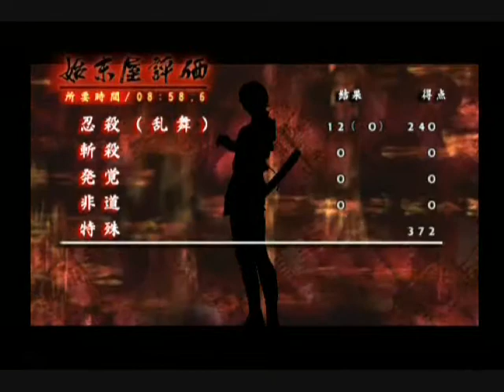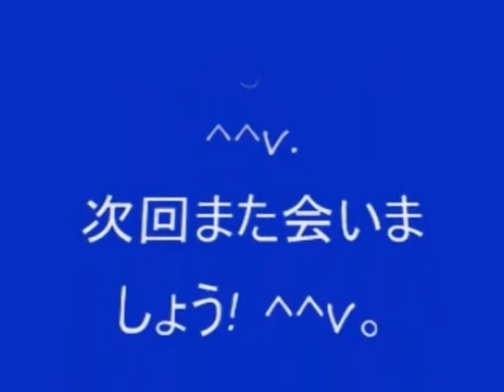No 19 Let's Play Tenchu Kurenai. 天誅 紅。 MrCedar31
PS2 立体忍者活劇 天誅 紅 実況。
PS2 Ninja Katsugeki Tenchu Fatal Shadows.